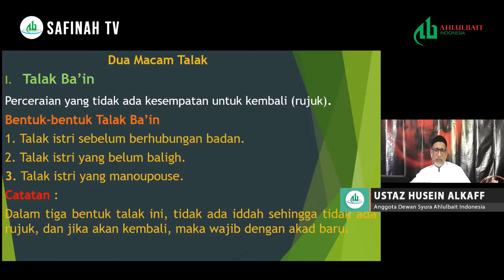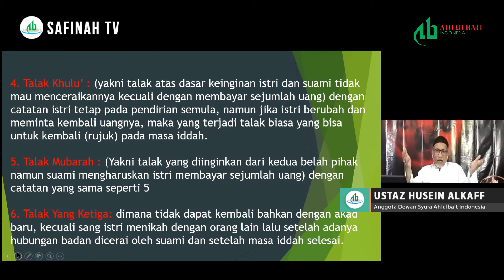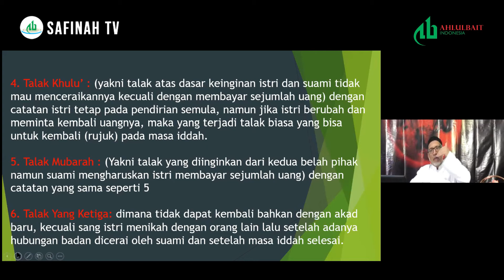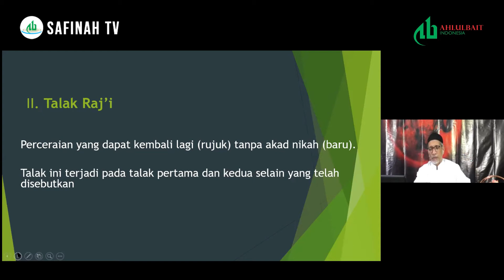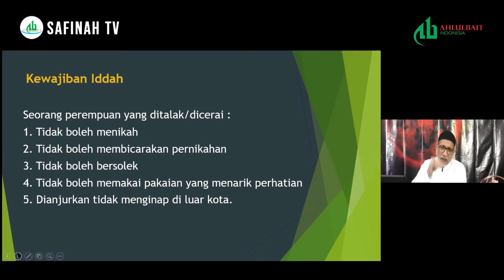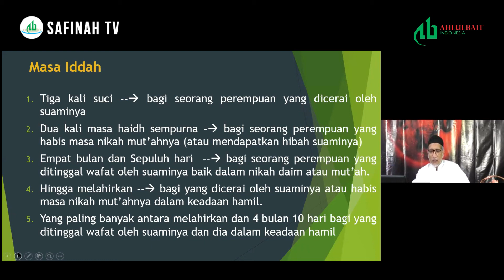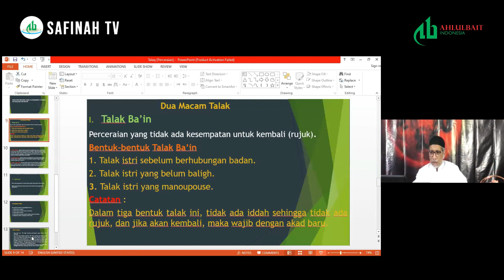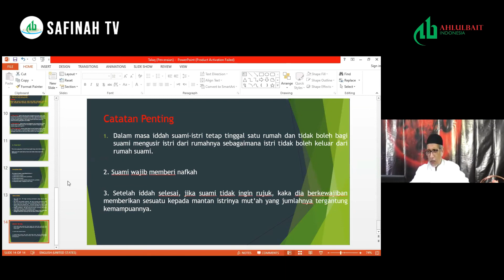Bimbingan Praktis Fikih Muamalah [BAB Talak Pertemuan ke-2] Bersama Ustaz Husein Alkaff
SAFINAH TV - Bimbingan Praktis Fikih Muamalah [BAB Talak Pertemuan ke-2] Bersama Ustaz Husein Alkaff

Selamat menyaksikan...